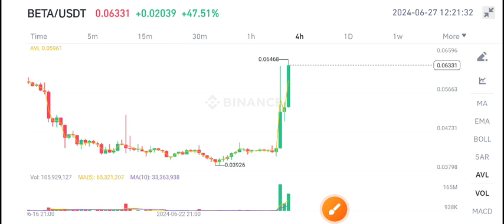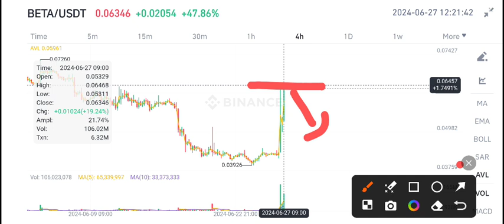Beta coin Price Prediction! Beta finance News Today! BETA FINANCE Crypto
Queries Solved:
1.  today target
2.  price today
3.  price prediction
4.  token today target

finance latest news,beta finance price prediction,beta finance price prediction today,beta finance token,beta finance token price prediction